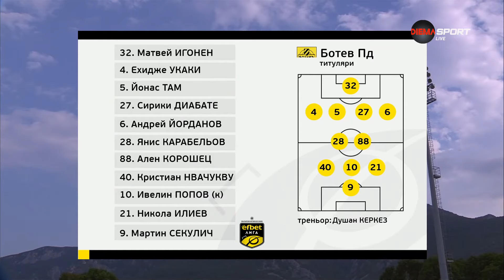Ботев Пд сломи Ботев Вр / Ботев Враца - Ботев Пловдив 1:3 / 1 кръг, 2024-25 / efbet Лига/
Ботев Пловдив стартира успешно сезон 2024/2025 в efbet Лига и спечели визитата си на Ботев Враца от първия кръг с 3:1.

Всичките четири попадения на тежкия терен във Враца паднаха през второто полувреме, като с два гола се отличи Мартин Секулич. Хърватският нападател се отчете обаче и с два грандиозни пропуска, а през първото полувреме „канарчетата“ уцелиха и гредата на Федерико Бариос чрез Янис Карабельов.

Е, именно той обаче вкара третия гол за гостите, докато попадението за врачани дойде от Даниел Генов.

Душан Керкез беше направил доста промени сред титулярния си състав, след като логично в Пловдив мислят за предстоящия мач с Панатинайкос от втория квалификационен кръг за Лига Европа. Това обаче не спря „канарчетата“ да си тръгнат с трите точки от северозападна България.